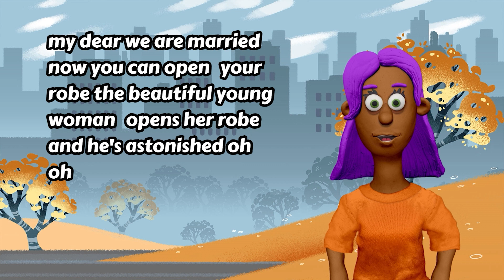FUNNY (DIRTY) JOKE | A NEWLYWED COUPLE GO TO CHANGE